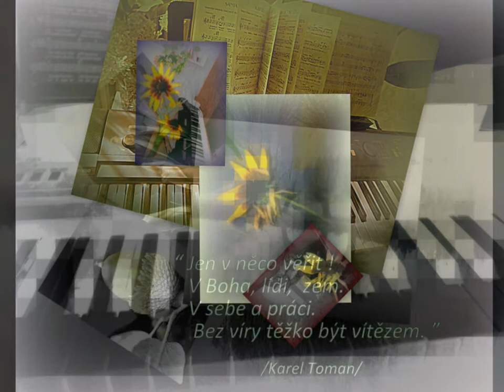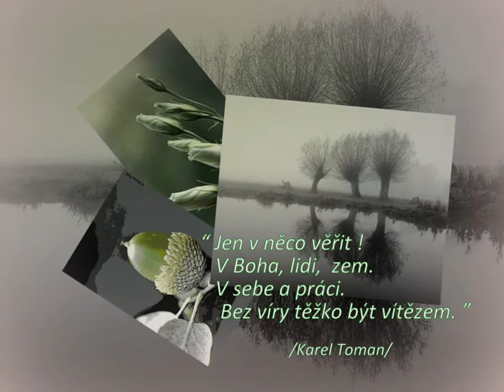14 Rok v kolážích 2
Pokračování seriálu- slideshow - "Rok s. " - tentokrát - druhý díl sestavený z koláží novějšího data z obrázků z fotogalerie mojí a přátel z FB. K pobavení.
. Ke hrám patří i temperamentní rytmus. Vlastní skladbu "Rokec pro všední den" - prezentuje O. Berqvin. Díky všem.